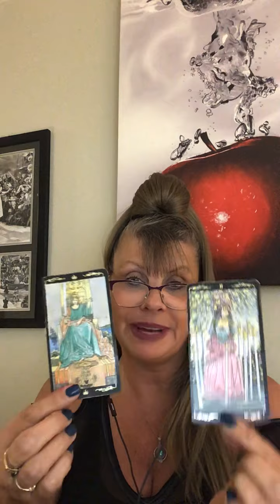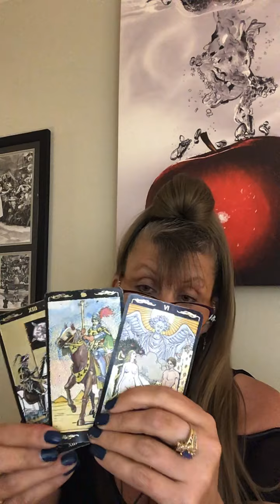AQUARIUS LOVE DAILY READING JUNE 17 - 18 INTUITIVE TAROT 'LETTING GO AND GETTING CLEAR"